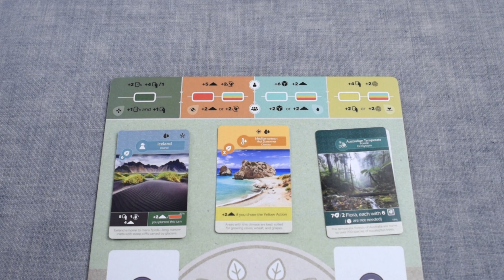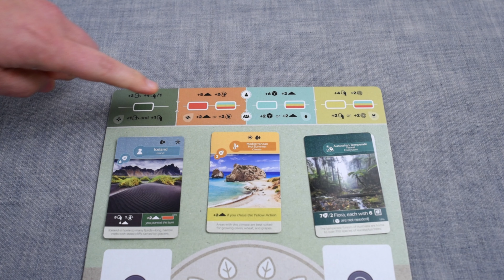Top 10 Board Games I played this year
This top 10 is a mix of new board games and also some classics that  just I played for the first time over this last year. I'll tell you my favorites, why I like them, and hopefully you'll discover some new cool games!

0:00 - Here we go!
0:23 - Honorable Mention
0:54 - A great sequel
2:15 - FIRE!!! DRAGONS!!!
3:21 - Many people's favorite
5:13 - The big rock
7:25 - Bag building
9:22 - Highest rated
11:12 - Light deckbuilding
12:54 - Co-Op Carcassonne
14:20 - Clever and simple
17:08 - The best new game!!!